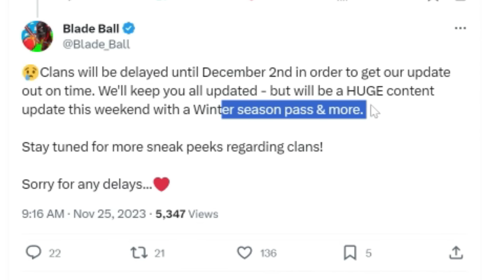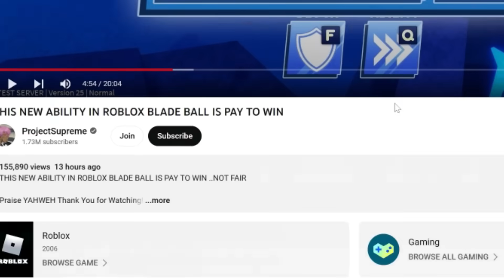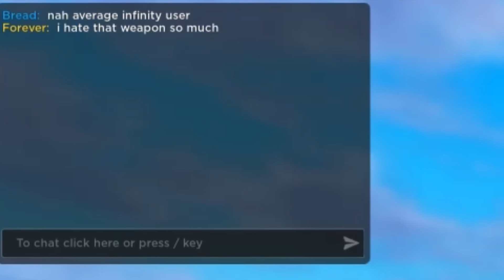New ABILITIES are BROKEN in ROBLOX BLADE BALL..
In todays video, I go through the new OVERPOWERED abilities coming to Roblox Blade Ball..

blade ball
blade ball toxic
blade ball new update
blade bally infinity ability